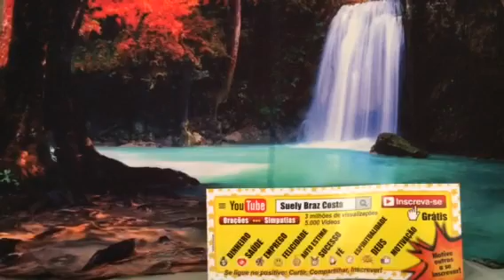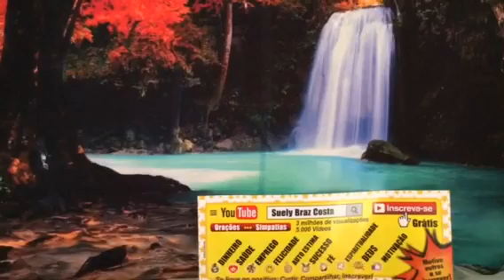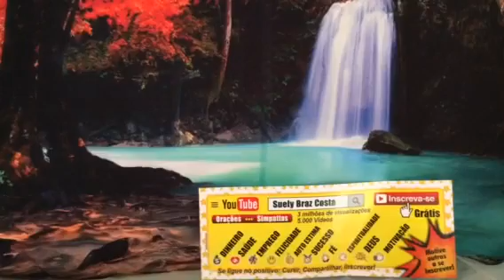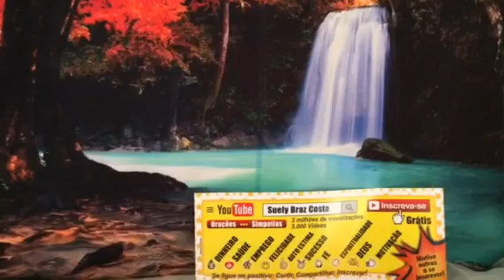Simpatia, a maior simpatia do mundo, para emagrecer !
Jogue fora os lixos mentais, somatizados em gorduras !